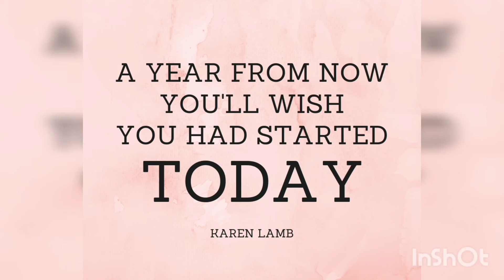Day 25 of 365 | PRODUCTIVITY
My YouTube channel is focused on wellness - whole health outside and inside.

LINK TO BANDS - REASONABLY PRICED AND GOOD QUALITY
LINK TO BANDS - QUALITY FRUGAL FIND
LINK TO ADJUSTABLE WEIGHTS
LINK TO YOGA SOCKS
LINK TO EUFY SCALE

...TRY IT TUESDAY!!! IS NOW TURN UP TUESDAY
...WORK IT OUT WEDNESDAY! IS NOW WE READY WEDNESDAY
...FUN FRIDAY!!! IS NOW FEEL FREE FRIDAY

MONDAY THROUGH FRIDAY 6AM-6:30AM... A QUICK YET REWARDING 30 MINUTES TO STRETCH, CHIT CHAT (OR NOT), DO A LITTLE CARDIO, AND REALLY START THE DAY OFF TO AN EXELLERATING START.

LINK TO JOIN CAN BE FOUND IN YOUTUBE LIVE COMMENTS.